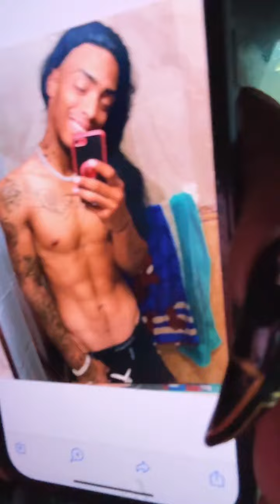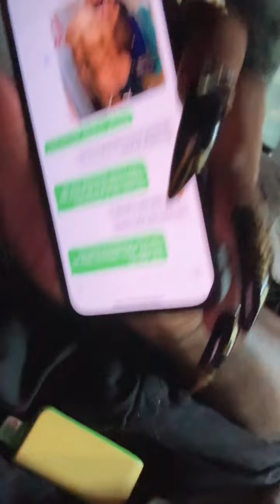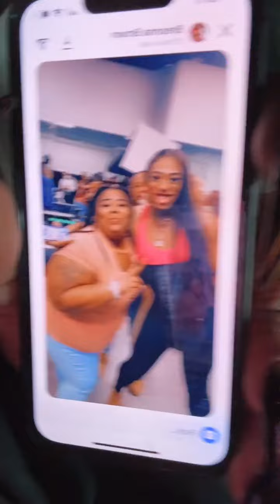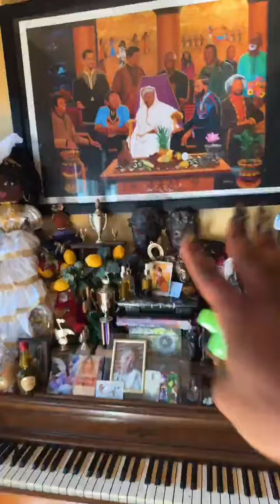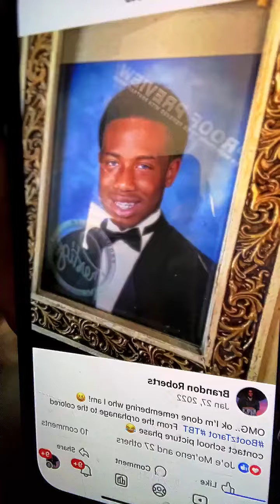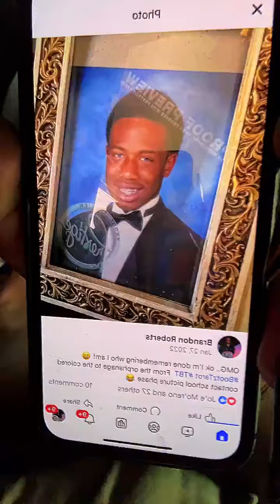Defeating Doubt! Virgo ♍️ Energy!